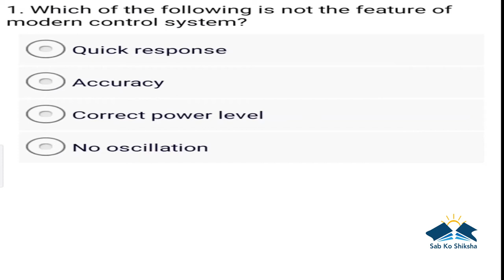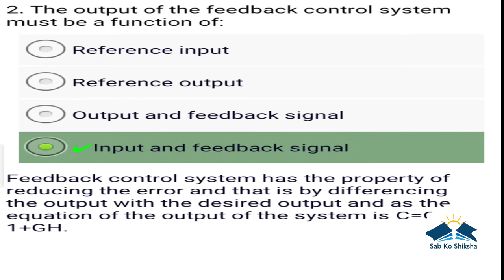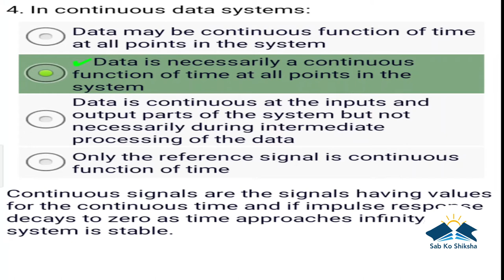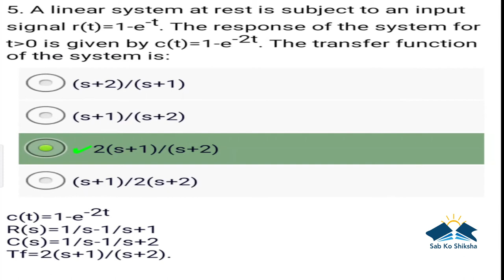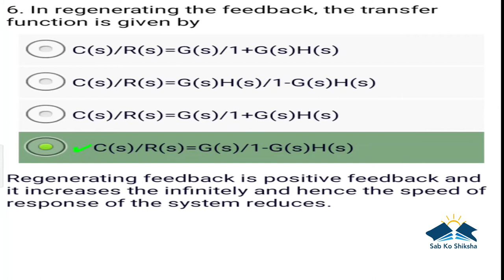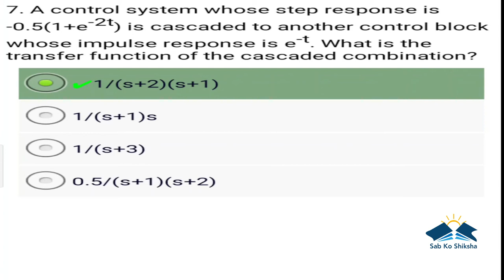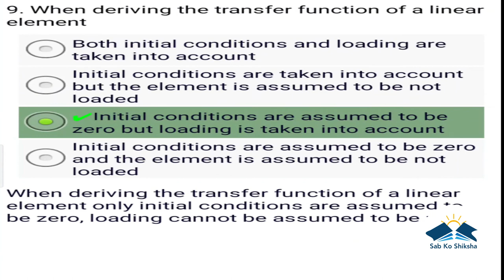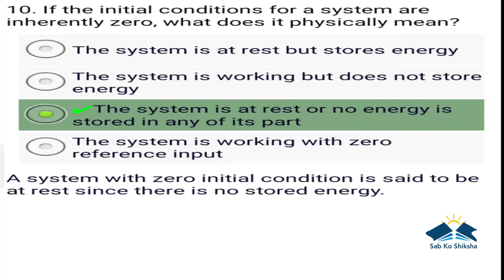Sab Ko Shiskha - 7th video- Control System- Transfer Functions. Humans are worst control system.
controlsystem transferfunctions controlsystemquiz sabkoshiksha sabkoshiksha sab sabko sabkoshikshachannel sabkoshikshayoutubechannel quizchannel gk quiz#generalknowledgequiz#GeneralKnowledge#importantgk#daily#gk#competitive quiz#imp#quizsetofcontrol system#physicalsystemquiz#physicalsystem&roboticsmechanismquiz#controlsystemrobotics mechanismquiz#Gkquiz#gk#gkvideos#sabkoshilshacontrolsystemquiz#controlsyatemmcq